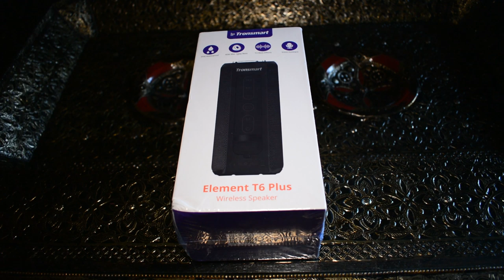TRONSMART T6 Plus - Haut Parleur REVIEW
TRONSMART T6 Plus REVIEW. Le'Tronsmart T6 Plus' est-il le nouveau roi des TWS ? Le Tronsmart T6 Plus Tronsmart 40W EXTRÊMEMENT bruyant est le compagnon Alexa parfait pour le couplage stéréo TWS sur n'importe quel produit Amazon Echo et il a l'air et le son superbe.   Le T6 Plus dispose d'un port USB pour charger votre téléphone et est étanche IPX6 alors est-ce le nouveau King of Bluetooth TWS haut-parleurs ?  Dans cette critique vidéo, je la compare à mes enceintes Bluetooth TWS préférées : le méga Tronsmart Element pour comparer des caractéristiques telles que la qualité sonore, l'égalisation, l'étanchéité, la durée de vie des piles et plus encore.

Tronsmart T6 Plus Amazon

Director/Editor: Ben Wilson (@Benwilsonvisuals)
Producer: lucid vision creative
Director of Photography: Dean Aguirre